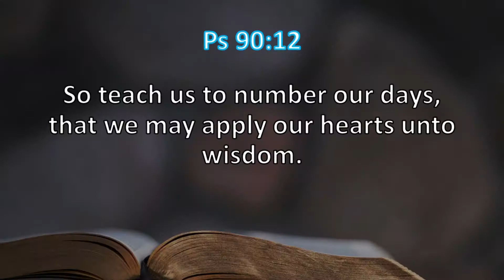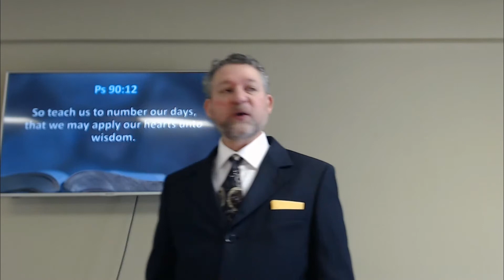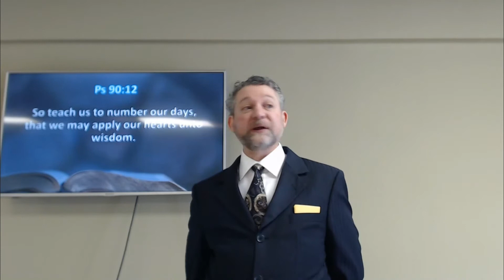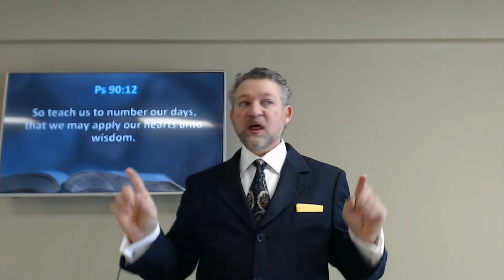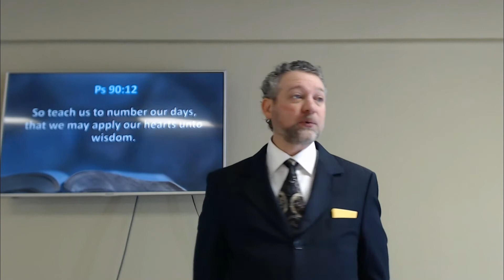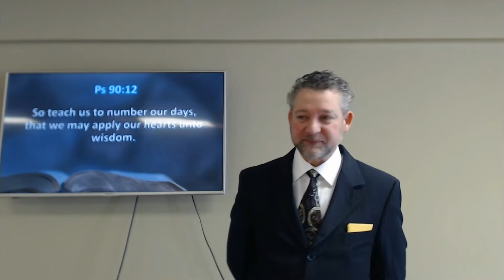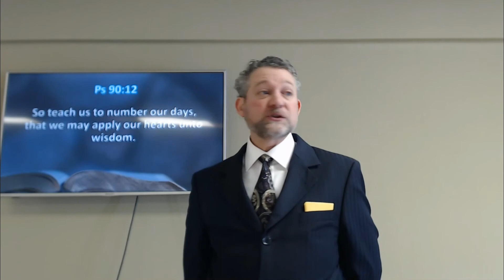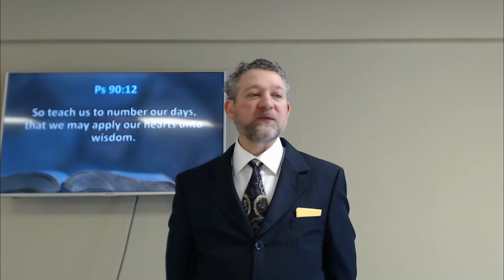A Victorious Vapor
Intro- Jas 4:14
Text: Ps 90:12
I. The Address
So…
Ps 90:10
Ps 90:7-8
Ps 90:3
II. The Request
So teach us…
Ps 81:11-13
Prov 17:16
John 3:20
III. The Inquest
So teach us to number our days…
Ps 39:4
Deut 32:29
John 9:4
Eph 5:16
Eph 5:17
IV. The Blessed
…that we may apply our hearts unto wisdom.
Prov 23:23
Prov 2:6
Jer 8:9
Luke 11:28